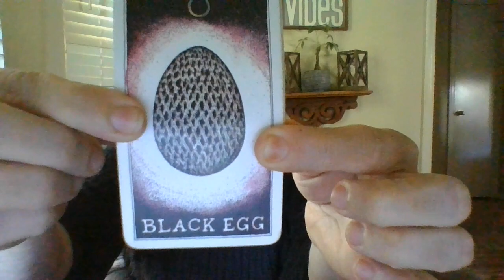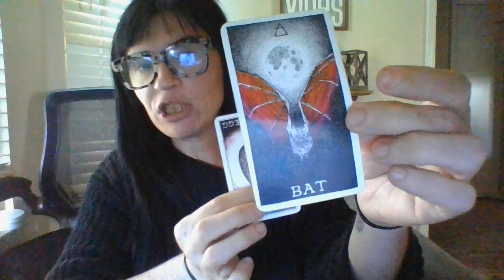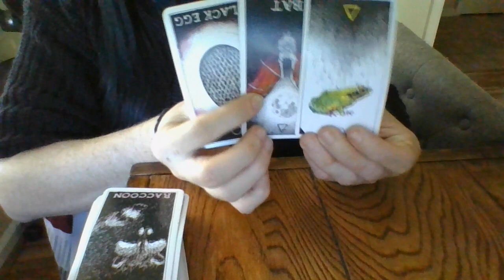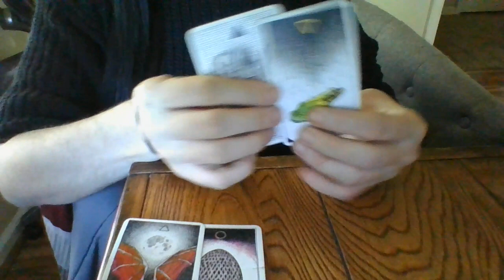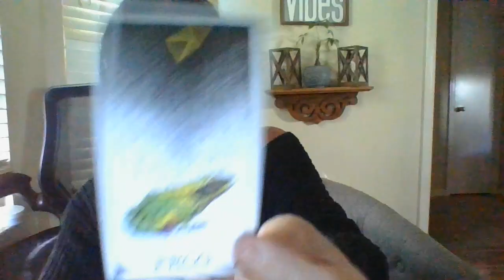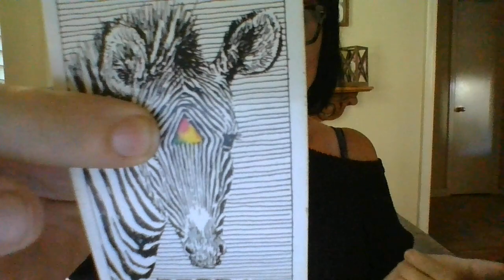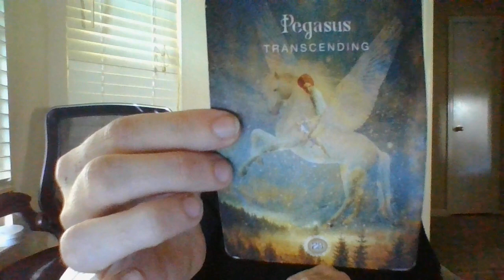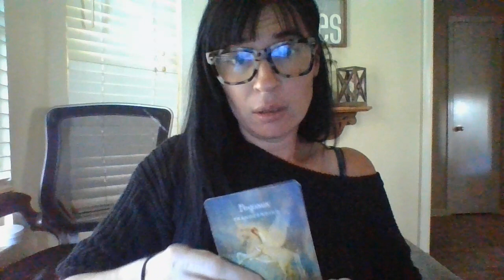APORTALWASOPENEDINYOUR HOMEINTHEPAST!DARKARTSPEOPLESIPHONEDYOURENERGYFROMIT.SHUT.DOWN.GOV'TINVOLVE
Gifts: 13905 Creely Drive SW HSV, AL 35803